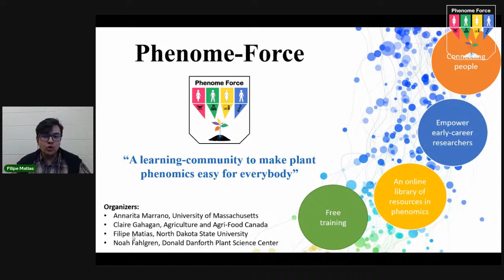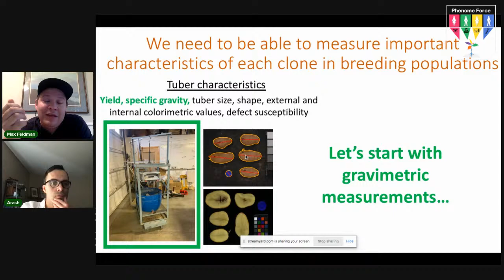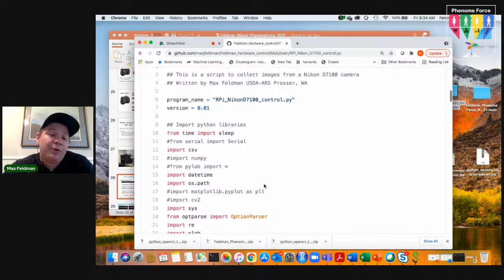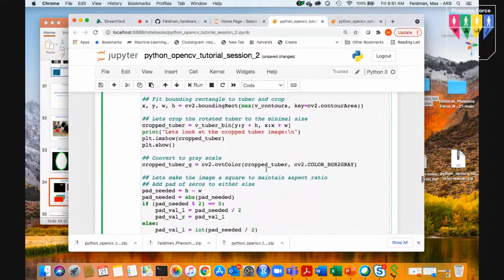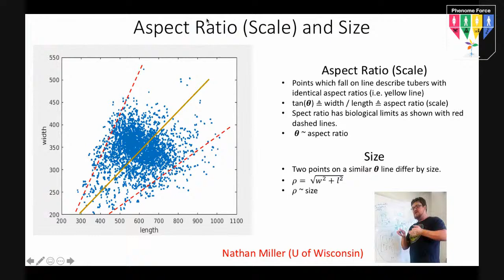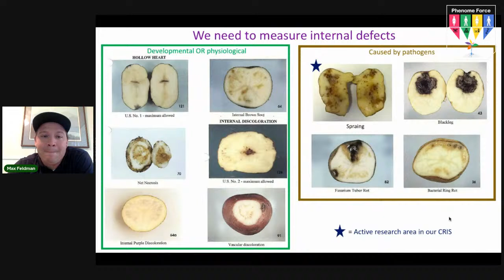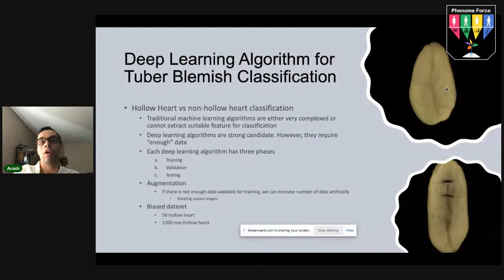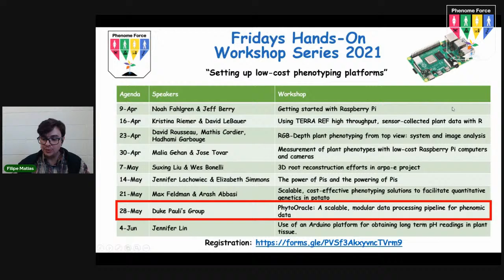Friday Hands-On - Scalable, cost-effective phenotyping for quantitative genetics in potato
Fridays Hands-On Workshop Series 0.2 presents Max Feldman, and Arash Abbasi with their workshop “Scalable, cost-effective phenotyping solutions to facilitate quantitative genetics in potato.”

Links:
Presentation: